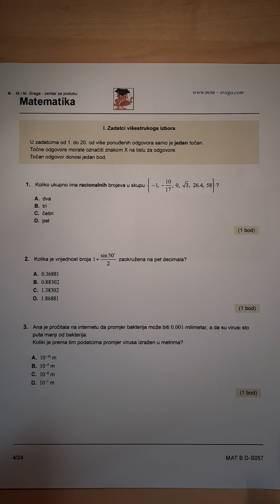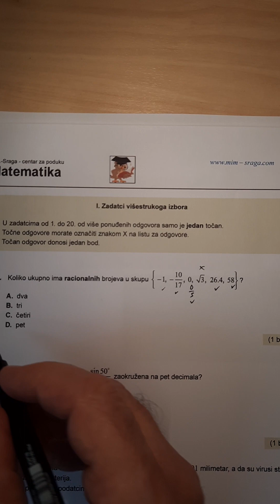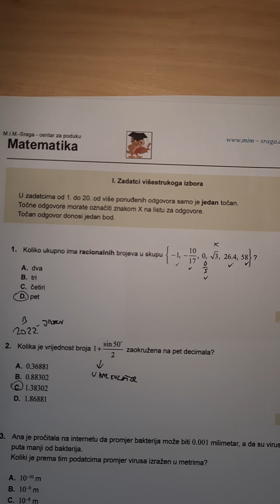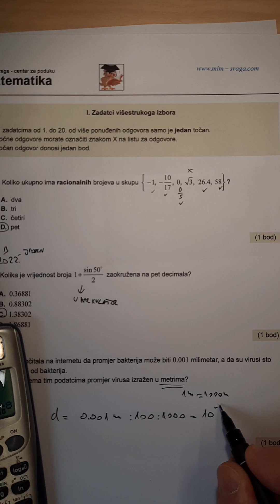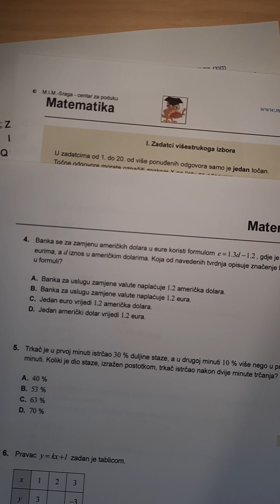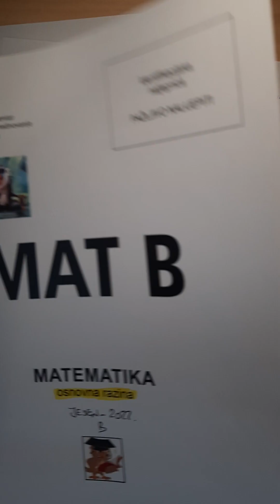1., 2., 3. i 6. zad matematika Državna matura 2022. jesen B i A razina